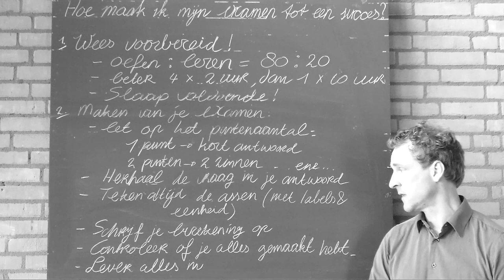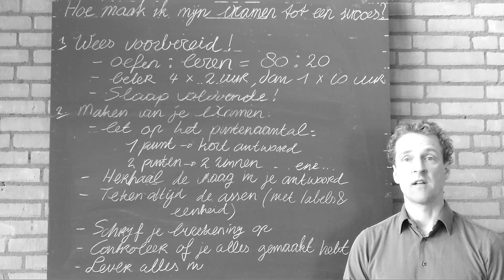Hoe maak ik een examen?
Een examen tot een succes maken is geen magie. Een korte checklist om het maximale uit je examen te halen.